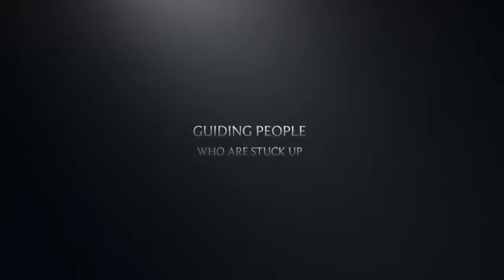Expert Business Consulting ( EBC)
Video from Deepak Shidhaye I am Mr Deepak Vasant Shidhaye a Proprietor of DMT INTERNATIONAL
having about 35 years’ experience in various companies for 15 yrs in India
& 10 yrs aboad (SABIC, SFCCL in Saudi Arabia and GPIC, Bahrain) & last 10
yrs in Business.
Experience:
I. Aboard 10 yrs: I have worked at Al-Jubail and Jeddah in Saudi
Arabia and Bahrain from where we were exporting about 4
Million Tons of Basic Petrochemicals & Fertilizers to about 146
countries worldwide.
II. In India 15 yrs: I have my previous Indian Employers as Carbide
Chemical Company (Union Carbide) in their Grass Route India's
First Petrochemical Plant at Chembur; NOCIL (PIL), Polymer and
Petrochemical Plant at Turbhe, Thane; BASF India for Indenting
Acrylates, Bombay Dyeing for DMT sales & exports, Deepak
Fertilizers (Methanol Exports and Business Development) , Search
Chem (United Phosphorus Ltd) for Caustic/Chlorine and Pesticides
Intermediates and some other companies.
Qualification: My qualifications are B.SC. (Chemistry), M.Sc. I (Organic
Chemistry), D.M.M. (Marketing & Sales), PGDSEM (Exports and Shipping
Management), M.B.A. (Marketing),PhD in International Trade and Earlier
Guest Lecturing in Pune Management Institutes like Symbiosis, Modern,
Indira and In Mumbai at N M College, Vile Parle and institutes like
Prasanna Academy Thane, MIT College & TASMAC Institute, PuneIn our Initial Ten Years (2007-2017), we were doing the indenting of
products like Phthalic Anhydride, Phosphoric Acid 85%, PVC, DMT,
Refined Glycerin, Injection Moldings Machines from Taiwan and in last
three years, PVC (From other suppliers) we have added Maleic
Anhydride, Iso Propyl Alcohol (Drum and bulk) and Injection Moldings
Machines from Japan, Germany. In recent years, we are focusing on
Indenting of Bulk chemicals like Phenol, Acetone, etc.
Between 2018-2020 we will focus on above and in addition on Acetic
acid, 2EH & Methanol & Specialty products like Bio culture, Kangen
water, Solar Power, Robotics & Technology transfer, etc.
Core competence is following Functions:
1. Sales & Marketing
2. Indenting (commission Sale)
3. Trading (Local & International)
4. Multi-tasking
5. Training
Core competence is following Product categories:
1. Chemicals
2. Intermediates
3. Petrochemicals
4. Inorganic products
5. Machinery
6. Specialty products : Bio culture, Kangen water, High-tech products
7. Solar Power
8. Robotics
9. Commodity trading
10. Technology transfer.